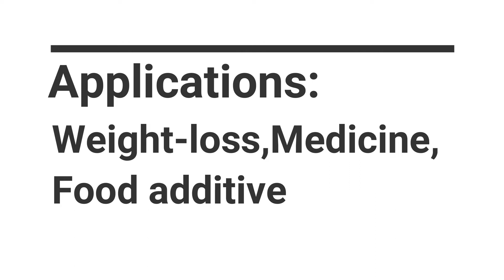10g Green Tea Extract powder dissolve in 100ml water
We filmed and uploaded this video to introduce Green Tea Extract powder.